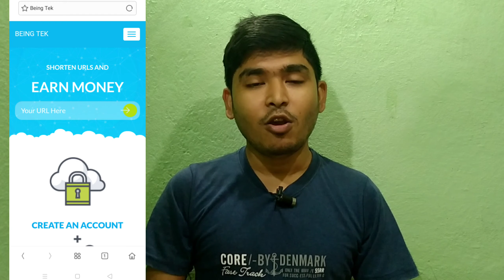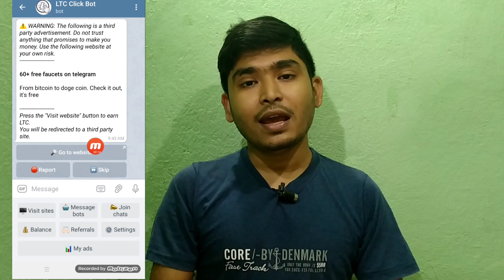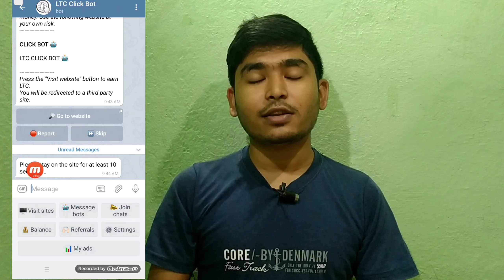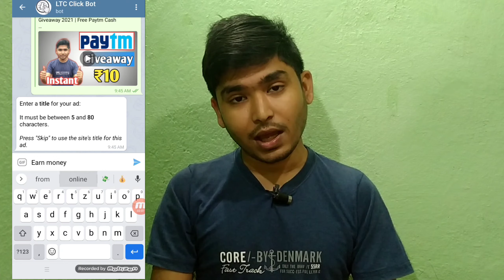✅ HOW TO PROMOTE YOUR YOUTUBE CHANNEL for FREE (2021) 🔥 Grow YouTube Channel Fast (1000 Subscribers)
How to Promote your YouTube Channel for Free in 2021. I will share my Free YouTube Channel Promotion Method which Helped Me Gain My First 1000 Subscribers & 4000 Hours Watchtime (YouTube Channel Promote Kaise Kare).  This strategy can also be used to Grow YouTube Channel Fast in 2020 & Help you with Getting More & More Audience on your YouTube Channel. If you still have queries Like, How to Complete First 1000 SUbscribers & 4000 Hours Watchtime, You have to watch this video as this Free Channel Promotional Method will Help a YouTube Beginner with Initial Views & Subscribers. Once you get an Initial Subscriber Base on YouTube (Complete 1K Subscribers), Then you start getting a Consistent Views on your YouTube Videos & Your Channel Growth Starts. After this initial channel boost, you can go with other Promotional Methods which I have shared

Queries Solved:-
1. How to Promote Your YouTube Channel for Free in 2021
2. YouTube Channel Promotion
3. Youtube Channel Promote Kaise Kare
4. Grow Youtube Channel Fast
6. Youtube Video Promote Kaise Kare
7. How to Promote Your Youtube Video for Free